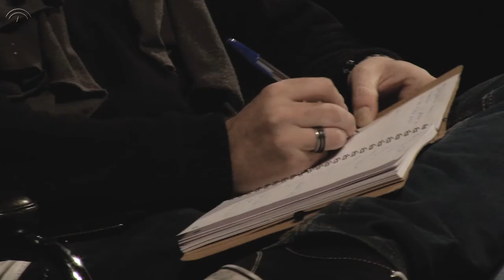Servicios Avanzados para Empresas y Profesionales de la Cultura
Servicios Avanzados para Empresas y Profesionales de la Cultura es un servicio de asesoramiento con una metodología adaptada a la singularidad de cada proyecto, para innovar en el modelo de gestión, las estrategias de comercialización, el modelo de financiación y la construcción de la marca o la manera de comunicar.

Desde Servicios Avanzados se organizan encuentros profesionales para que empresas y profesionales tengan la ocasión de conocerse y establecer vínculos con su entorno sectorial, generando oportunidades de negocio que hagan sostenibles y competitivos sus proyectos.

Edición: Cristóbal Romero
Cámaras: Marián Ruiz, Cristóbal Romero